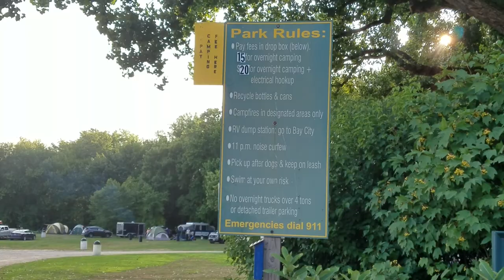Maiden Rock Did, for Noah